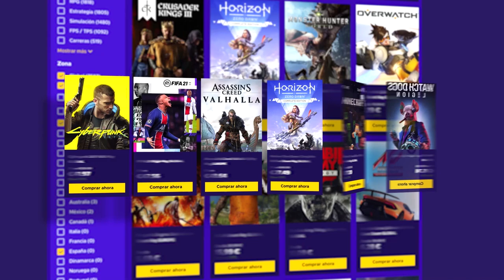MINECRAFT- Vamos en busca del DIAMANTE | Gameplay minecraft Español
Vamos en busca del DIAMANTE en este gameplay de minecraft en español.